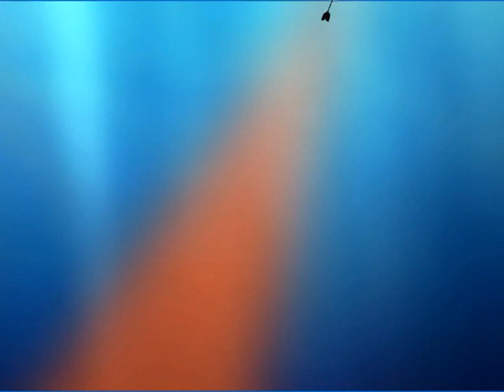Чому море буває бурхливим? - Легенди України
Ви знаєте, що живете в легендарному місті чи селі, купаєтесь у легендарних ріках і відвідуєте замки з легендарними привидами? Тоді саме час познайомитись з Ніком і Шевою, які мандрують українськими легендами. Їм на заваді постійно стає підступний і сильний супротивник Змій, якого ми здолаємо разом! У чарівній скарбниці - 320 серій, між якими, мабуть, уже є легенда про ваше село чи навіть вулицю. А ще Нік і Шева познайомлять вас із сотнями дивовижних людей і міфічних істот України. І, до речі, у своїх мандрах вони не забувають про футбол!